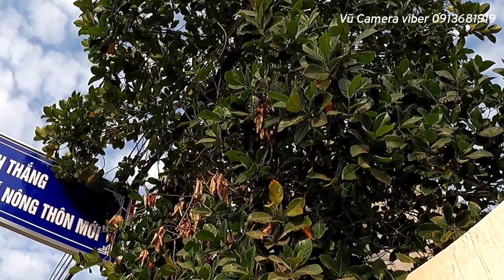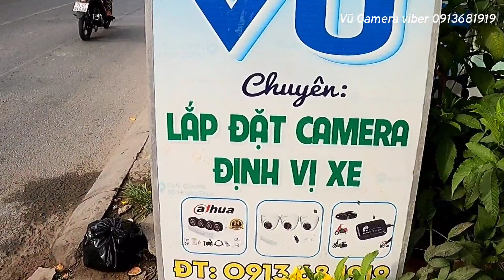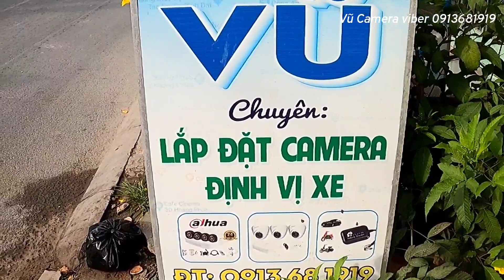Đường đi từ ấp 4 xã Bình Thắng về Thị Trấn Bình Đại